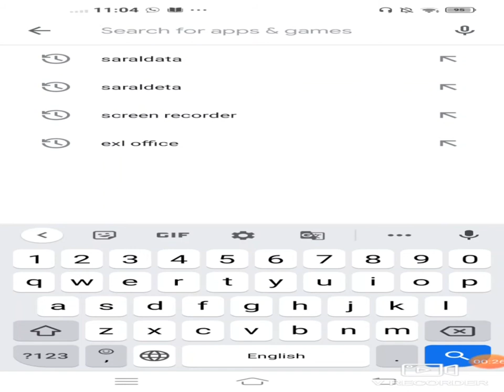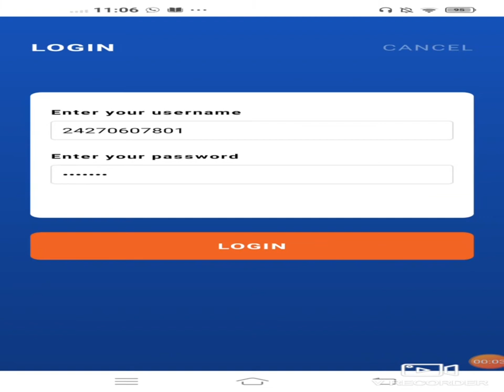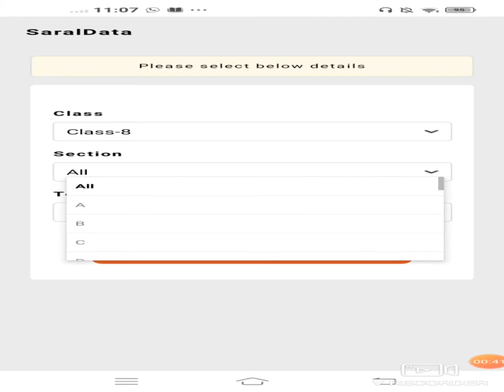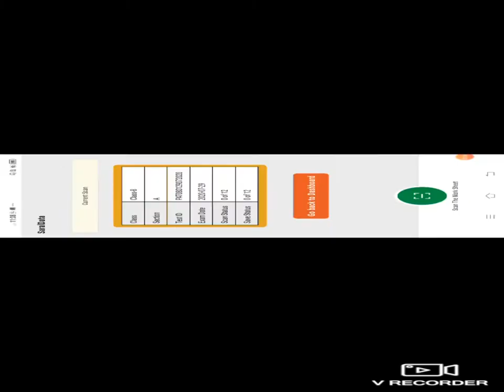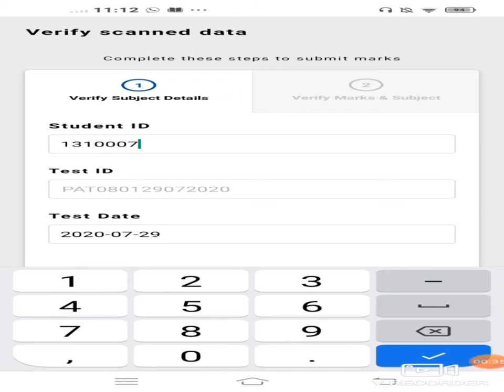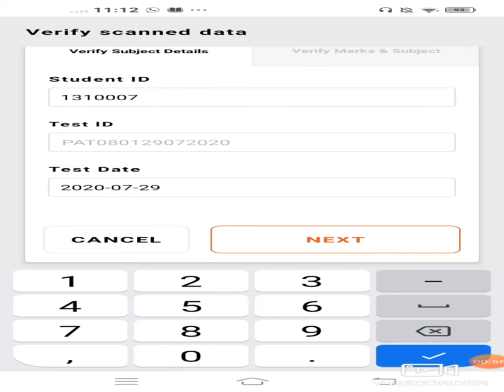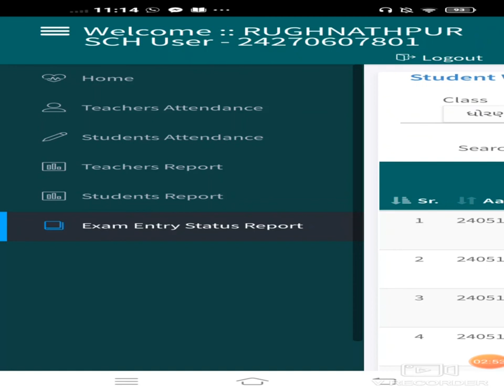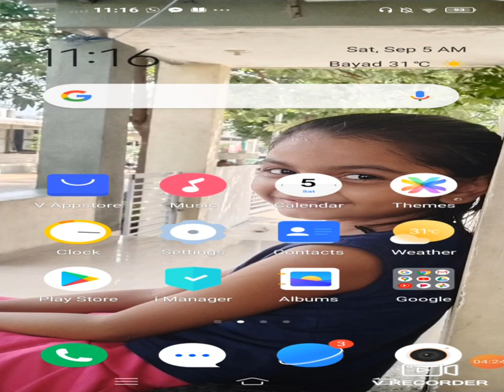akam kasotina mark nakhavani rit samyik kasotina mark data entry saral deta appni samjuti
એકમ કસોટીના માર્ક કેવી રીતે નાંખવા
akam kasoti na mark kevi rite nakhava samyik kasotina mark kevi rite nakhva
સામયિક મૂલ્યાંકન કસોટીના માર્ક સ્કેન કરવાની રીત